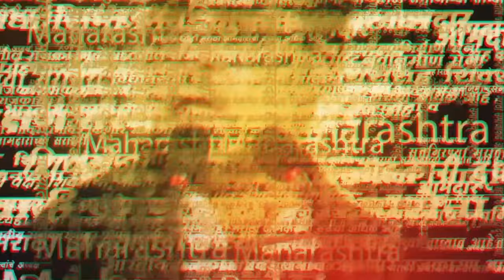Eknath Shinde News : मुख्यमंत्री Eknath Shinde यांची विरोधकांवर सडकून टीका | saam tv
Eknath Shinde News : मुख्यमंत्री Eknath Shinde यांची विरोधकांवर सडकून टीका | prd